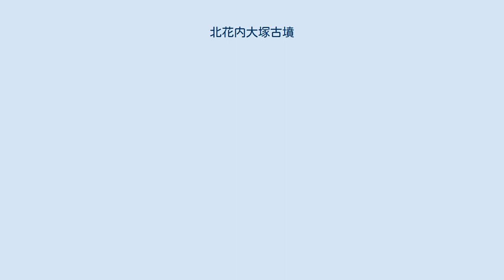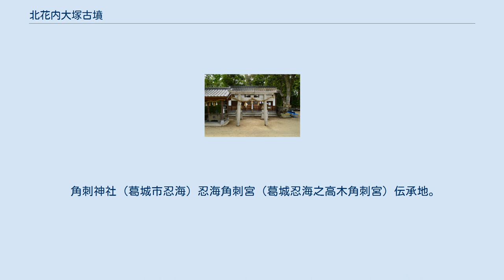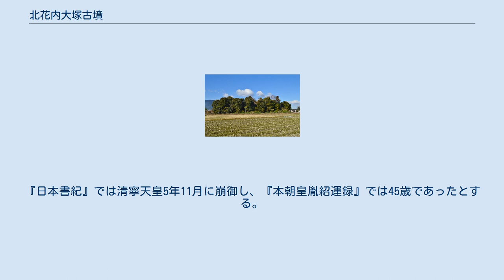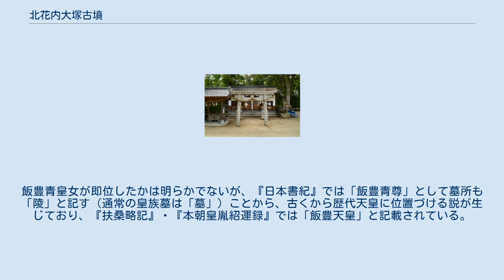北花内大塚古墳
飯豊天皇埴口丘陵 拝所 北花内大塚古墳（きたはなうちおおつかこふん）は、奈良県葛城市北花内にある古墳。
 実際の被葬者は明らかでないが、宮内庁により「埴口丘陵（はにぐちのおかのみささぎ）」として第17代履中天皇皇孫女の飯豊天皇（飯豊青皇女）の陵に治定されている。
 奈良県西部の奈良盆地南西縁、葛城山麓の平野部に築造された古墳である。
現在は宮内庁治定の皇族陵として同庁の管理下にあるが、これまでに同庁による調査などが実施されている。
 墳形は前方部が大きく発達した前方後円形で、前方部を南西方に向ける。
段築・造出の有無は不明。
墳丘表面では円筒埴輪（朝顔形埴輪含む）・形象埴輪（盾形埴輪）のほか、コウヤマキ製の笠形木製品が検出されている。
墳丘周囲には周濠（幅10-15メートル）が巡らされる。
主体部の埋葬施設および副葬品は明らかでない。
 この北花内大塚古墳は、古墳時代後期初頭頃の築造と推定される。
葛城地方では室宮山古墳（御所市室）に始まる首長墓系譜が御所地域から忍海地域に移る様相を示すが、その中で本古墳は忍海地域に移動後の屋敷山古墳・火振山古墳の後続首長墓に位置づけられる。
被葬者は明らかでないが、前述のように現在は宮内庁により第17代履中天皇皇孫女の飯豊天皇（飯豊青皇女）の陵に治定されている。
 墳丘は近世に神社が遷座された際に大きく改変を受けている。
 角刺神社（葛城市忍海）忍海角刺宮（葛城忍海之高木角刺宮）伝承地。
 北花内大塚古墳の実際の被葬者は明らかでないが、宮内庁では第17代履中天皇皇孫女の飯豊天皇（飯豊青皇女：いいとよのあおのひめみこ）の陵に治定している。
飯豊青皇女の墓について『古事記』に記載はないが、『日本書紀』顕宗天皇即位前紀では「葛城埴口丘陵」と見える。
『延喜式』諸陵寮では遠墓の「埴口墓」として記載され、大和国葛下郡の所在で、兆域は東西1町・南北1町で、守戸3烟を毎年あてるとする。
 飯豊青皇女（飯豊女王/飯豊郎女/飯豊王/青海皇女/青海郎女/忍海部女王/忍海郎女）は、清寧天皇（第22代）の崩御後に億計王（仁賢天皇）・弘計王（顕宗天皇）が皇位を譲り合ったため、忍海角刺宮（葛城忍海之高木角刺宮、伝承地は葛城市忍海の角刺神社）で政務をとったとされる人物である。
『日本書紀』では清寧天皇5年11月に崩御し、『本朝皇胤紹運録』では45歳であったとする。
飯豊青皇女が即位したかは明らかでないが、『日本書紀』では「飯豊青尊」として墓所も「陵」と記す（通常の皇族墓は「墓」）ことから、古くから歴代天皇に位置づける説が生じており、『扶桑略記』・『本朝皇胤紹運録』では「飯豊天皇」と記載されている。
本陵においても元治元年（1864年）に『日本書紀』に従って「陵」と定められており、これが現在まで踏襲されている。